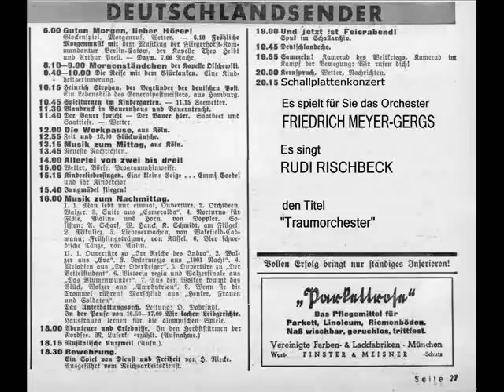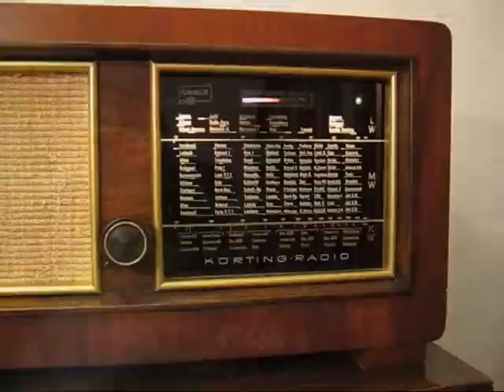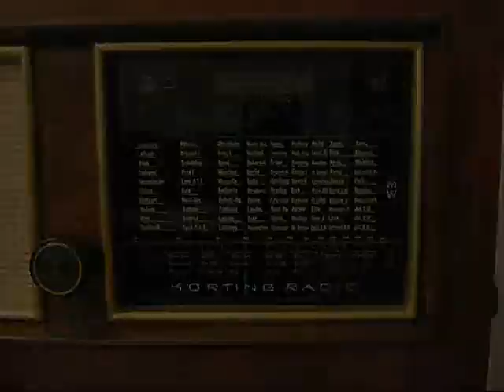Friedrich Meyer-Gergs - Traumorchester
Orchester Friedrich Meyer-Gergs
Gesang: Rudi Rischbeck
Grammophon 47486
Matritzennummer: 8752 1/2 GD9
Aufnahmejahr: 1940